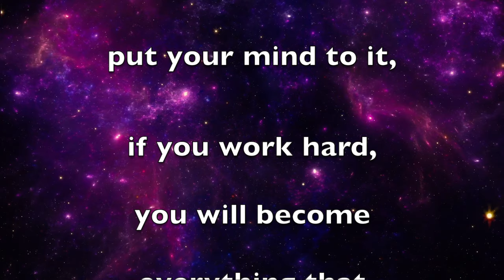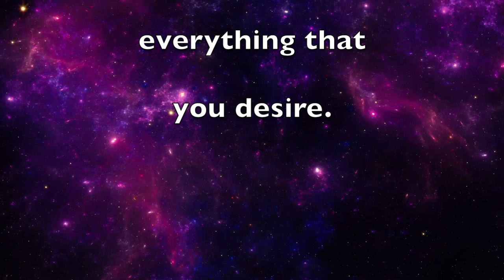I can be anything -MiSTER B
This song was written to inspire children to believe in themselves. This video promotes career exploration, music and movement, social emotional learning, and positive self-esteem.

Written by: Dr. Anthony Broughton
Featuring: Lead- Jacob Gilliard, Background vocals-D'ona Vandross